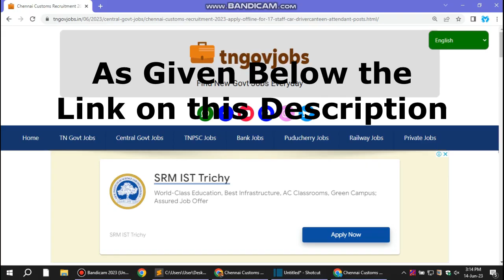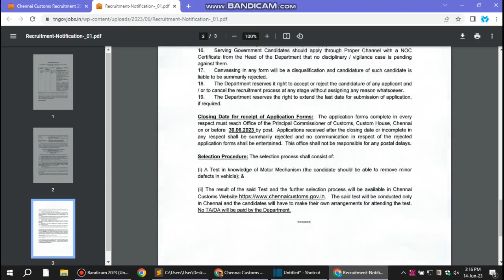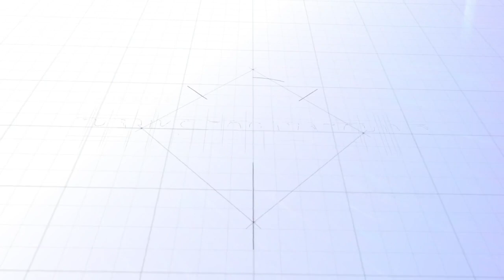Chennai Customs வழங்கும் வேலை | Chennai Customs Recruitment 2023 | TNGOVJOBS